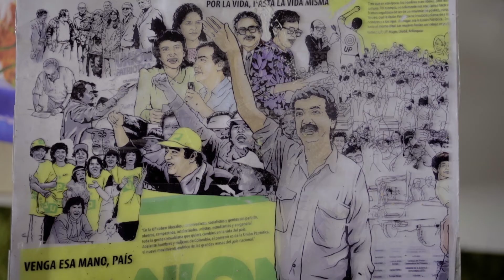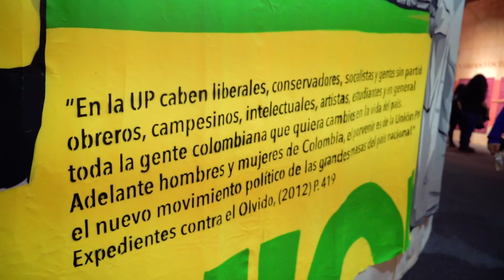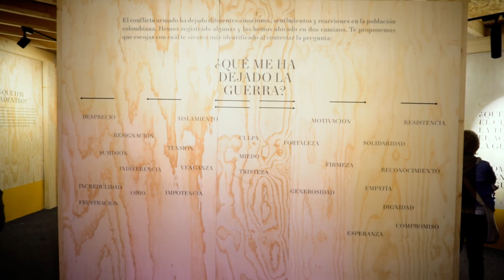Entrevista a Chirrete Golden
Chirrete Golden es un artista que ha pintado las calles de Bogotá con murales que hacen memoria del conflicto. Para nuestra exposición "Voces para transformar a Colombia" diseñó uno con la historia de la Unión Patriótica, un tema con el que tiene cercanía personal.